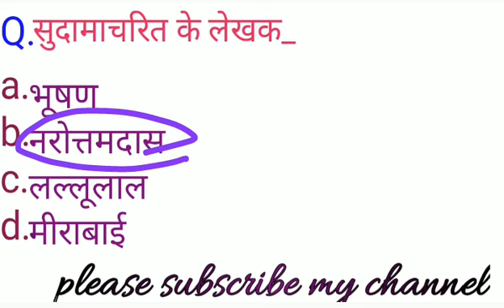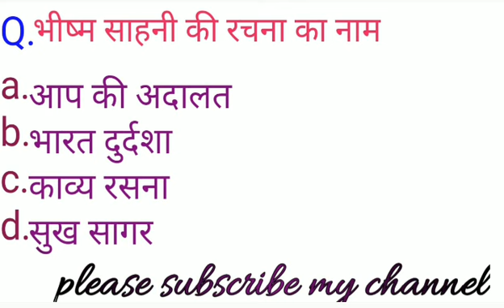Hindi grammar hindi byakaran sama sandhi tet CTET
hindi byakaran ||
UPTET||
UPTET candidat.UPP UPPCL SSC exam
banking services tricks
CTET priprstion
navodaya vidyalaya samiti
bk Study56
#_ hindi grammar#